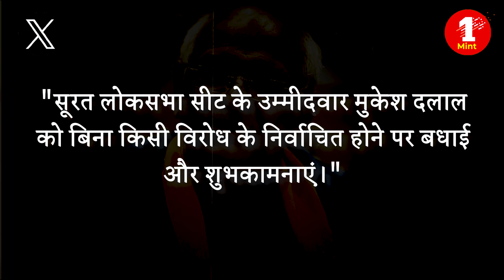बिना मतदान के Surat Lok Sabha Seat पर कैसे जीता BJP प्रत्याशी | Mukesh Dalal | Surat Election News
The Bharatiya Janata Party (BJP) won its first Lok Sabha election from Surat in Gujarat, a day after the nomination of the Congress candidate from Surat was rejected. Eight candidates withdrew their names one by one, making Mukesh Dalal the elected office bearer without any opposition.

Join us for the latest updates on 1mint news Stay informed and engaged with our in-depth reporting, exclusive interviews, and real-time updates. Don't miss out on the most crucial news stories from India and around the world. Subscribe to our channel and hit the notification bell to stay updated with all the Hindi News, latest news, hindi news, russia ukraine war, war update,World News, Sports News, Entertainment News and live updates 1mint 1 Minute

1Mint News (सबसे अलग) + देश की पहली पसंद

Edited By: farhan khan